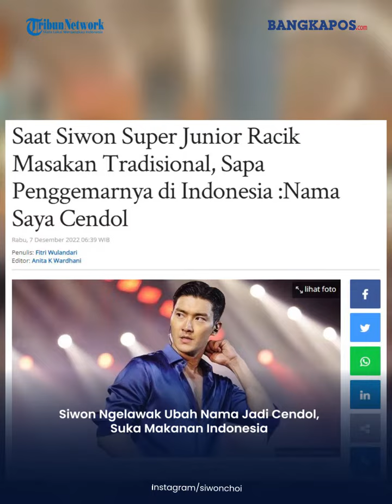Detik-detik Siwon Ngelawak Ubah Nama Jadi Cendol, Suka Makanan Indonesia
Salah satu member idol group 'Super Junior', Siwon Choi baru saja menyapa para penggemarnya di Indonesia, khususnya Jakarta.